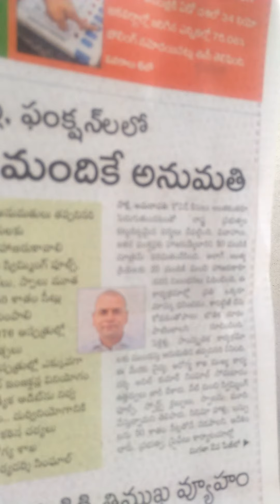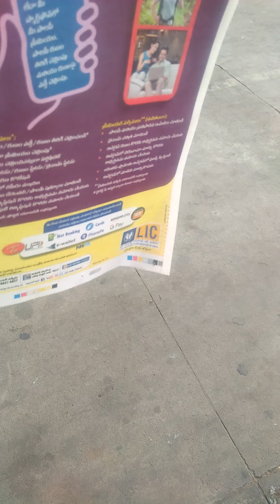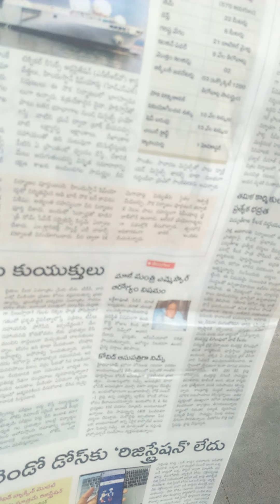shakshi Telugu sullurpet chittor y c k Reddy